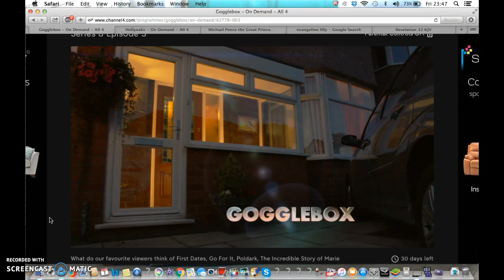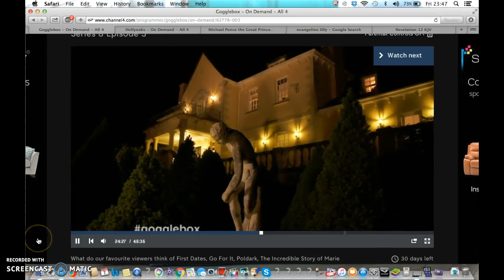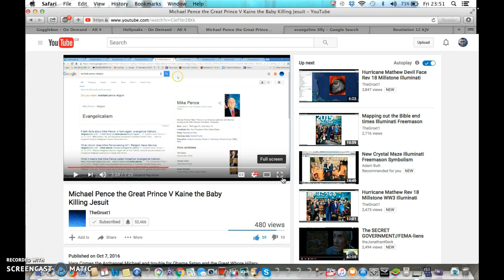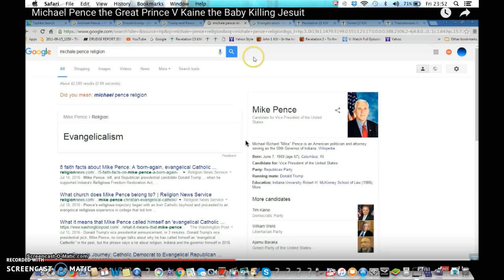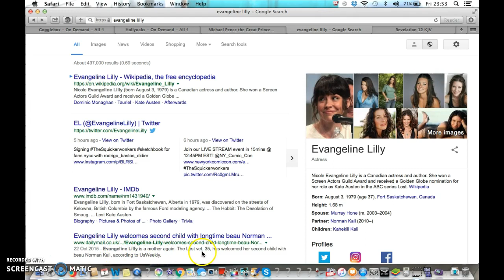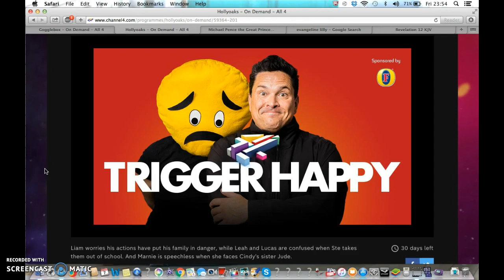Gogglebox & Hollyoaks Illuminati Freemason Symbolism